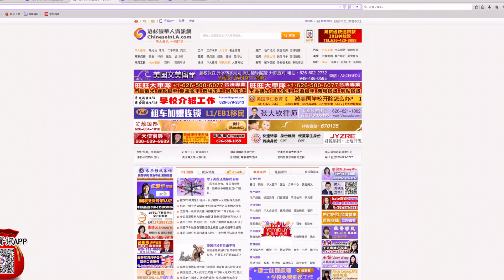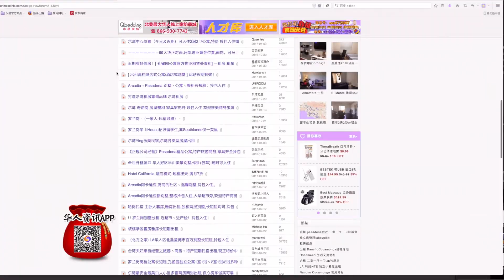在美国如何租公寓？|美国租房攻略Rent An Apartment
在美国，如果想要租公寓应该去哪里找房源？从房东手里直接租房与从房产经纪或管理公司处租房有什么区别？租房时都需要经过哪些步骤？注意哪些问题？How视频一一为您解答。
其实在美国租公寓Apartment的流程都是一样的，只是各个州的法律不太一样，所以在前租约是要留意会有不同。
下面以洛杉矶为例看看在着如何租公寓：

租房第一步.寻找房源
查找房源网站：

租房第二步.根据网站预留信息预约看房
租房第三步.谈租房细节
出租房屋人分类：
房主；

从房主处租房合同制定比较简单，可以和房租面对面谈租约的条件，具体租金的价格。

房产经纪；
管理公司。

从这两类人处租房流程复杂一些。

Step 1 填写租房申请人表格
Step 2 准备信用报告
Step 3 将表格及报告一同交给经纪人或管理公司
Step 4 管理公司对租客是否能按时支付房租做评估
Step 5 审核通过后签约
Step 6 租客和房租填写搬入搬出房屋状况对比表格
这个需要双方都填写。

Step 7 租客对房屋做检查
需检查是否有损坏和无法清理干净的地方，这个会影响到搬出时房主退还押金的情况。
如果租客对房屋造成了损坏或难以清洗的地方，房东有权扣掉相应的押金作为清理及修理的费用。

租房第五步.交第一个月的租金及押金拿钥匙
搬出时最好自行修理房屋损坏部分并将房屋清洁干净，比如地毯地板如果脏了可以找人来清洗一下。

房屋状况越好房主扣除的押金越少。